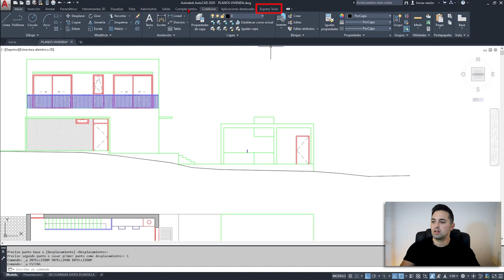😮 ESTIRAR MÚLTIPLE en AUTOCAD [multiple stretch]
Aprende a hacer un ESTIRAMIENTO en AutoCAD pero de forma múltiple y AHORRA TIEMPO al dibujar.🔥

Si no sabes cómo hacer un estiramiento múltiple en AutoCAD este es tu vídeo.

🔥🔥DIBUJA MÁS RÁPIDO CON ESTOS TRUCOS:

Aprende a cómo cambiar los comandos de Autocad de forma FÁCIL